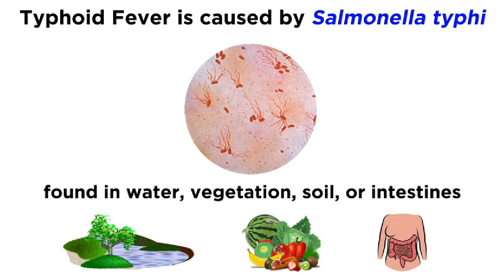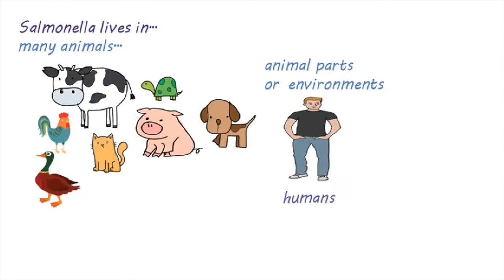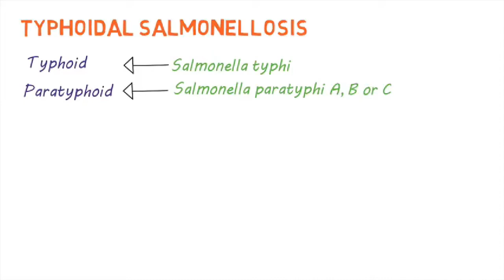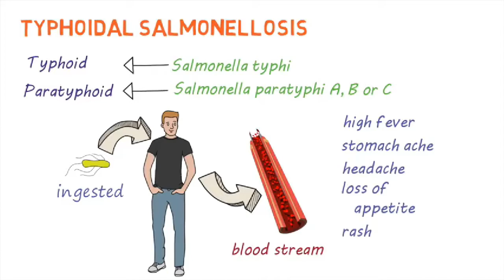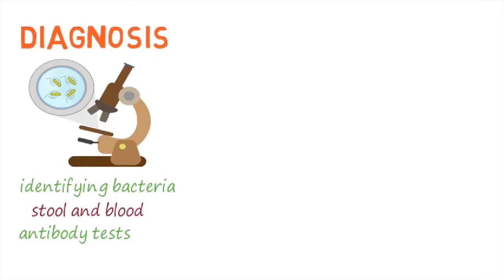Dr.Souare sur la fievre typhoide en Bambara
Dr.Souare explique en Bambara